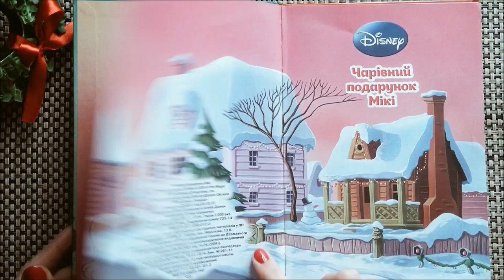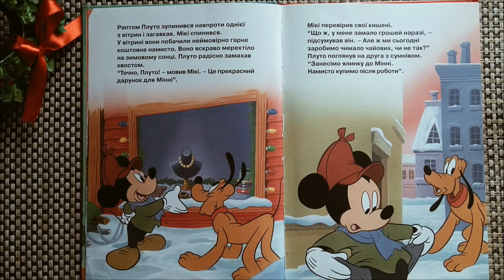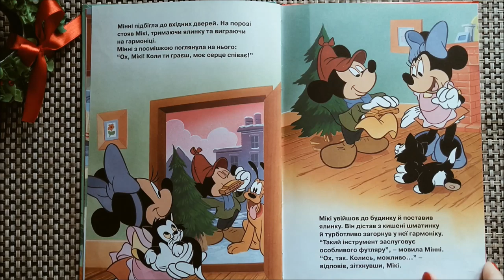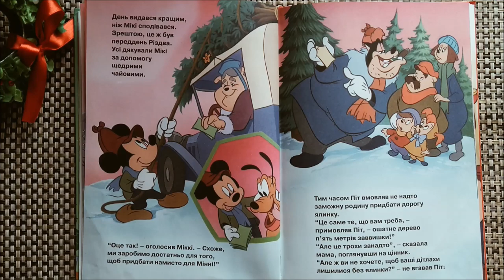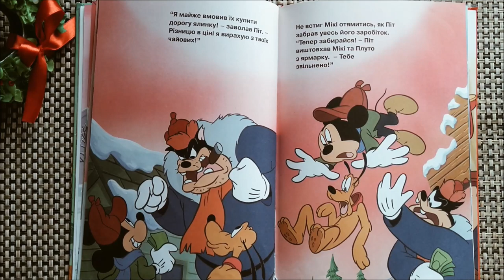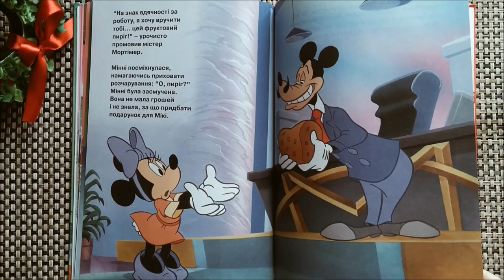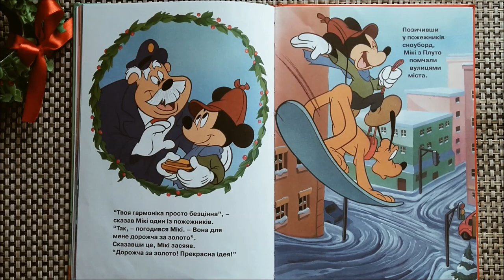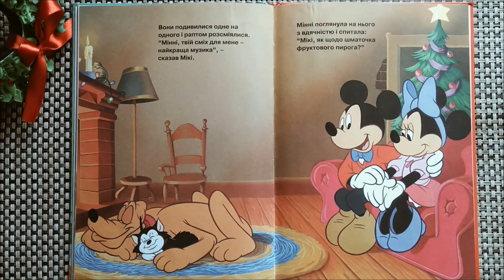🎁 Чарівний подарунок Мікі 🎄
Був сонячний ранок напередодні Різдва. Одяг Мікі був не дуже теплим. Його ялинка була не надто розкішною. А його кишені були порожніми, як шкарпетки, розвішані біля камінів в очікуванні подарунків. Але Мікі весело грав на губній гармоніці, крокуючи разом зі своїм собакою Плуто засніженими вулицями міста.

= МУЗИКА =
1. Central Park - Quincas Moreira